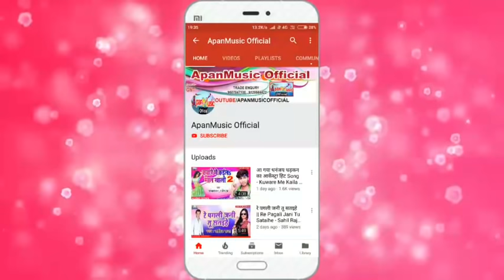नया साल सबसे फाडू गाना || चिकन मटन खाइब नया साल मनाईब || मुरारी राजा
Singer :- Murari_Raja

 Song Title :- Matan Chikan Khaib Naya Sal Manaib

Lyrics :- Writer Suraj